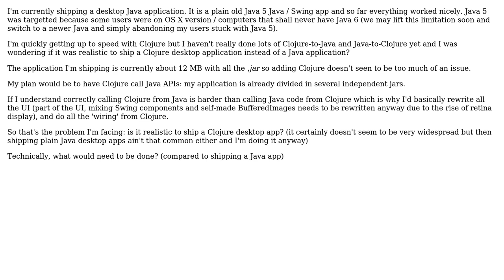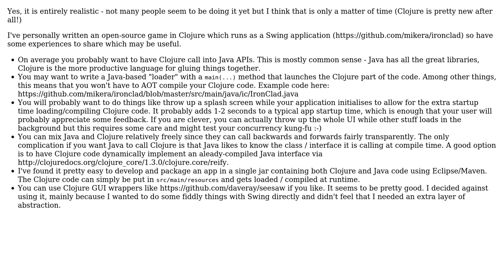Software Engineering: Is shipping a Clojure desktop app realistic?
With thanks & praise to God, and with thanks to the many people who have made this project possible! | Content (except music & images) licensed under CC BY-SA | Music | Images & others | With thanks to user mikera user Cedric Martin and the Stack Exchange Network Trademarks are property of their respective owners. You are responsible for your own actions.